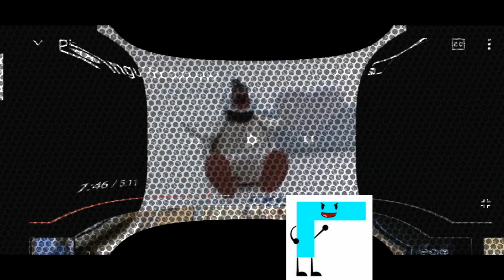What Happed To X Babymomo Cute